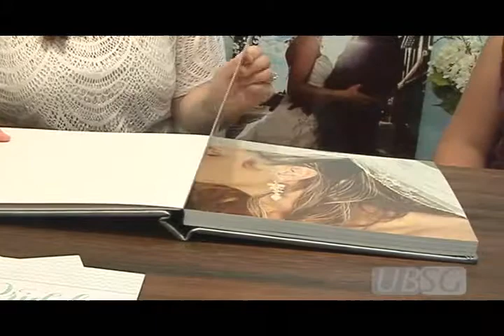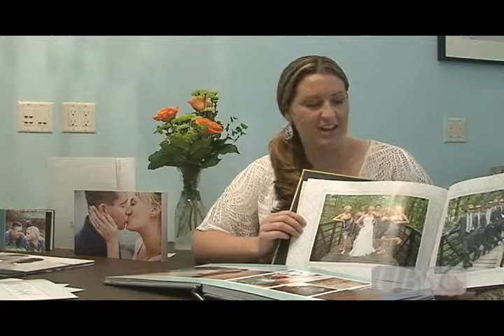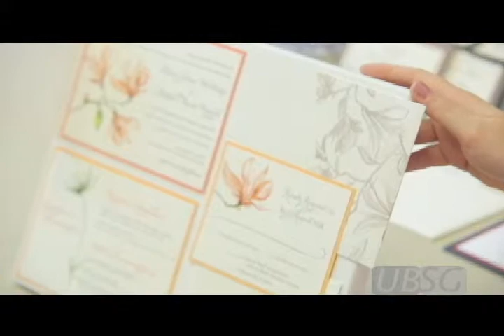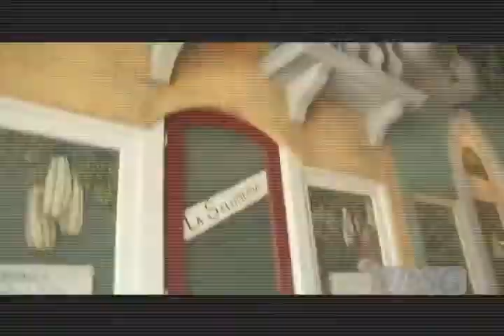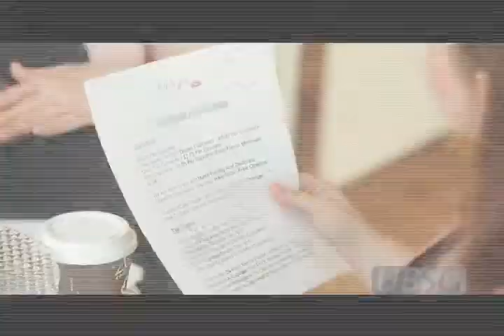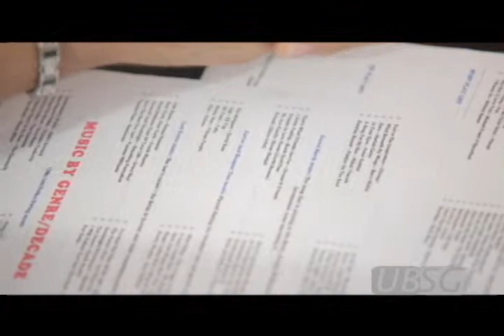Fox47 Presents - Ultimate Bride Survival Guide SEASON II - Show 4